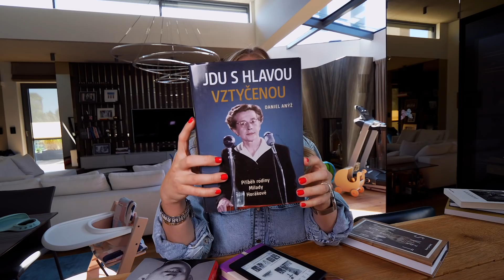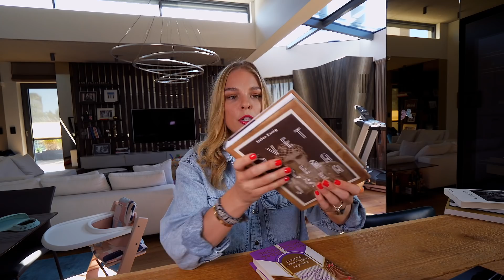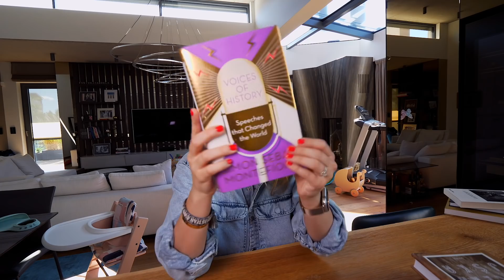Moje jesenné tipy na knihy a podcasty (Meghan a Harry, Donald aj RBG)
Ahojte, trošku sme si počkali, ale Very Veri sa prebúdza k životu po výdatnom spánku, a je tu ďalšie Čítame s Veri. Výber je, ako vždy, rozmanitý, od Harryho a Meghan, cez Donalda Trumpa až k podcastu o sexuálnej výchove!

Stále platí, že Vás prosím o odporúčania na knihy, či podcasty, a ja sa inšpirujem. Z Vašich minulých tipov som si odniesla Stefana Zweiga, som zvedavá, čo vzíde z tohto. Ďakujem Vám za sledovanie, a želám peknú a zdravú jeseň!